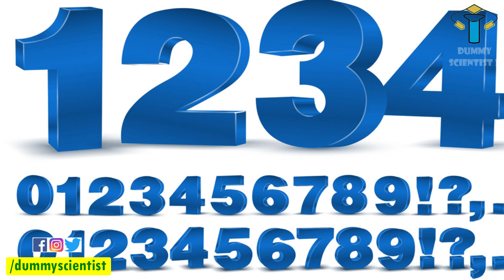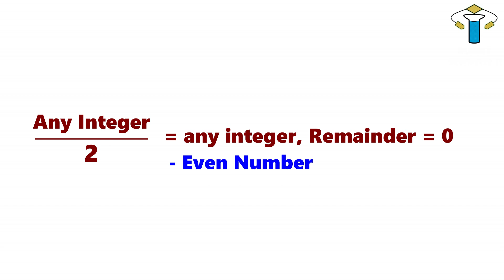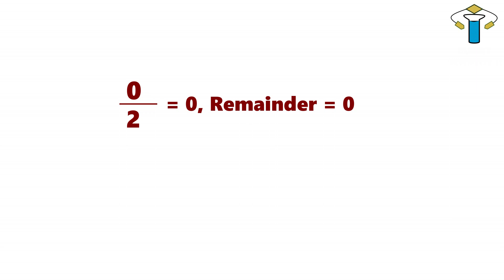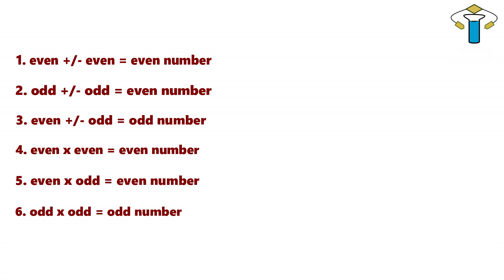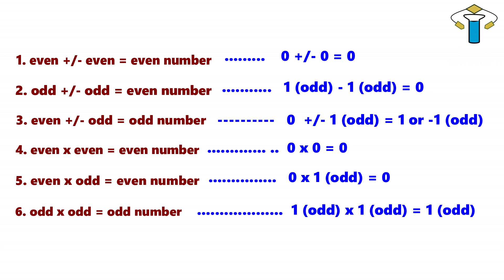பூஜ்யம் - ஒற்றைப்படை எண்னா? இரட்டைப்படை எண்னா? | ZERO Even number or Odd number ? | DS #80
This video presents about whether zero is an odd number or even number. An even numbers are the integers which results an integer when it is divided by 2 with a remainder of 2. An odd number is the number which results a decimal when it is divided by 2. we all know 2, 4, 6 … are even numbers and 1, 3, 5, … are odd numbers. But have you ever thought of zero ? Lets check it out through this video. So watch the video, have fun and enjoy.

If you have any doubts and quires about forging process, please type it in the comment box.